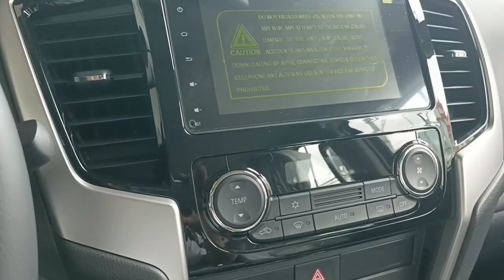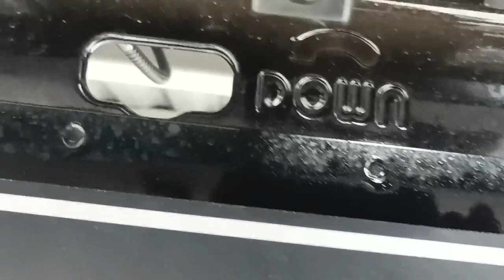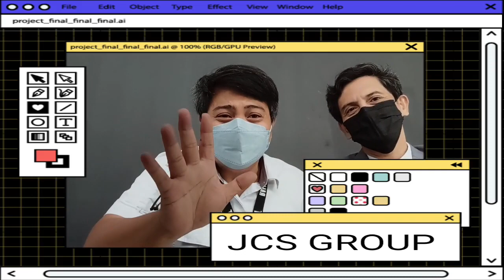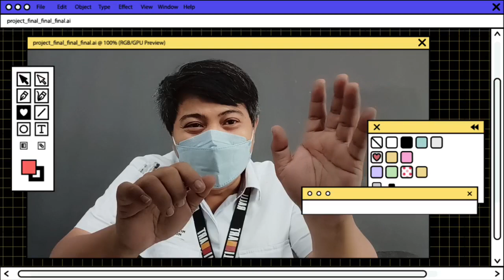Mitsubishi 2023 Strada GLS AT Jet black mica || How to Apply CARLOAN Via In house financing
Topic : Mitsubishi 2023 Strada GLS AT black Jet Mica | How to apply CARLOAN Via In house financing
Content:
How to Pay Off a Car Loan Faster
Determine if there are early payment penalties. ...
How to apply CARLOAN Via In house financing
Requirements for CARLOAN APPLICATION
Reasons on declined CARLOAN APPLICATION
Mitsubishi Models and Mitsubishi upcoming line ups
CARLOAN TIPS
CARLOAN guide

👉 Watch Full Stories
𝗦𝗨𝗖𝗖𝗘𝗦𝗦𝗙𝗨𝗟 𝗥𝗘𝗟𝗘𝗔𝗦𝗘𝗦

Leave your Information here and expect a call from me...
Name:
Bday:
Location:
Unit Desired: